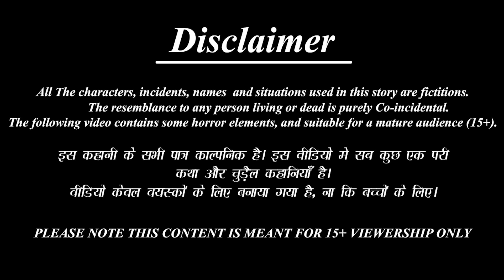गरीब सासरी आली गॅस शेगडी | Marathi Stories | Marathi Story | Moral Moral Stories | Marathi Cartoon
✿ Story :  गरीब सासरी आली गॅस शेगडी : Gareeb sasri aali Gas shegdi

►लालची बहिणी-

 / bestbuddiestv